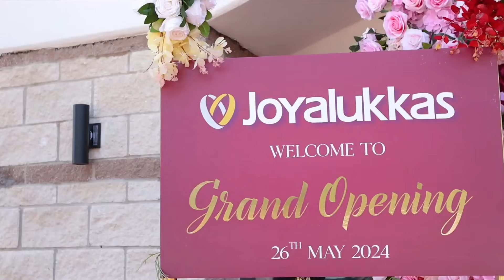Grand opening at Dallas, USA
Joyalukkas proudly unveils its new showroom in Dallas, USA! Inaugurated on May 26, 2024, by Ms. Susan Fletcher - County Commissioner, Mr. Tony Singh - Deputy Mayor, and Ms. Tammy Meinershagen - Councilwoman, this new location offers exclusive promotions, including free gold coins with jewellery purchases.

Discover our latest collections and enjoy unmatched benefits. Visit us today to celebrate this grand opening!